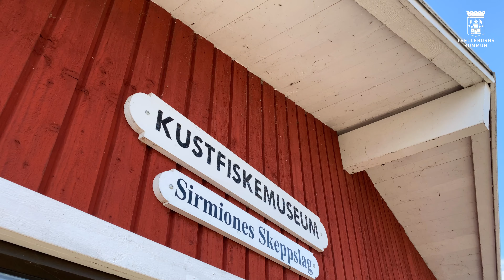Kulturmiljö Gislöv läge Sirimiones skeppslag VERBALISERAD